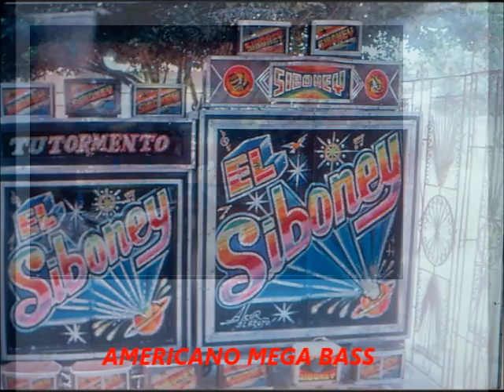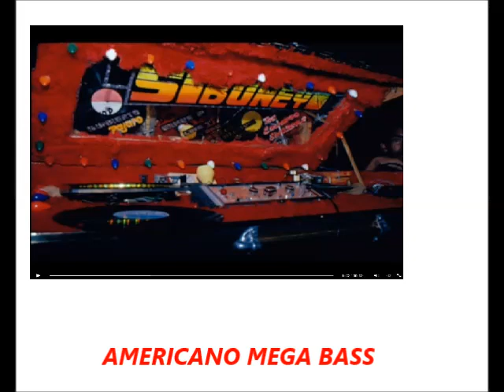EL BULLERO - EL SIBONEY VOL 4